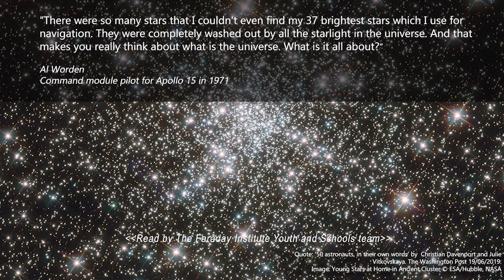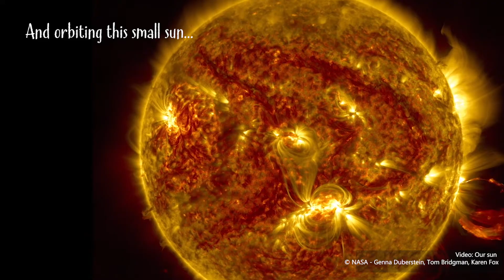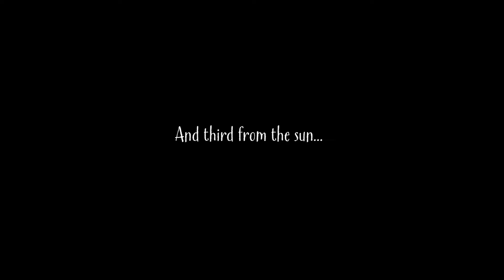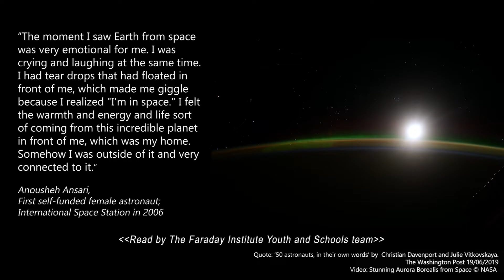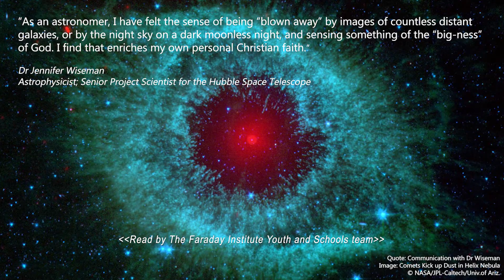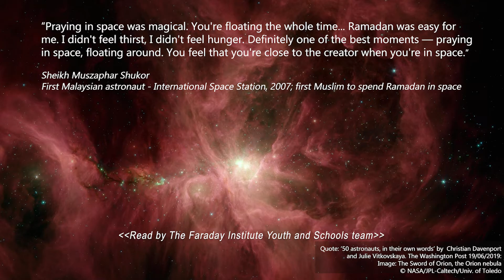Observing the night sky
Space exploration often inspires awe, wonder and enthusiasm about the natural world. This video was compiled by The Faraday Institute for Science and Religion Youth and Schools Programme to help young people think about the role of awe and wonder in inspiring and responding to scientific exploration.
Science is a hugely valuable way for humans to engage with the natural world, and this experience becomes even richer and more exciting when we also explore the relevant cultural, historical, religious, psychological, and other, aspects of the topics and questions with which we're engaging.

The Faraday Institute for Science and Religion is a Cambridge-based interdisciplinary research institute improving public understanding of religious beliefs in relation to the sciences. (See more,

Within the Faraday Institute, the Youth and Schools team works to equip and inspire children, young people and their influencers to engage with big questions of science and faith. (See more,